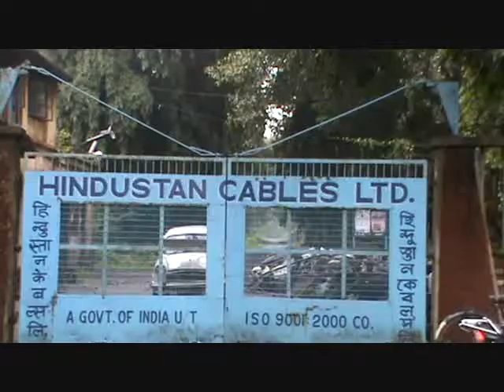Hindustan cables citu Agitation visual